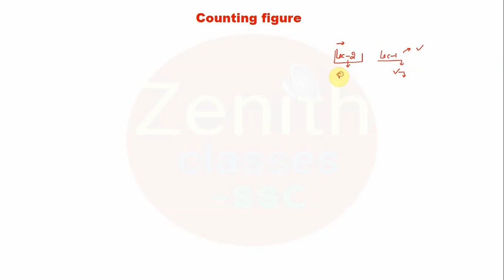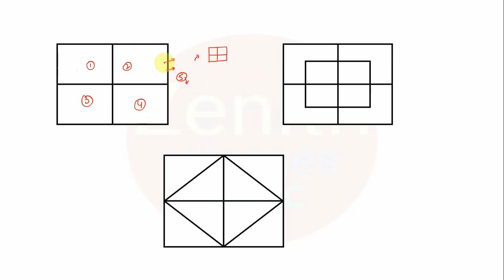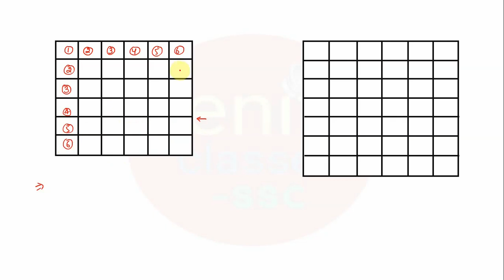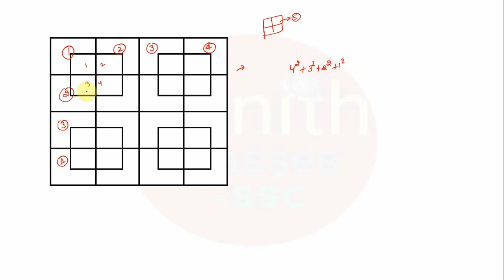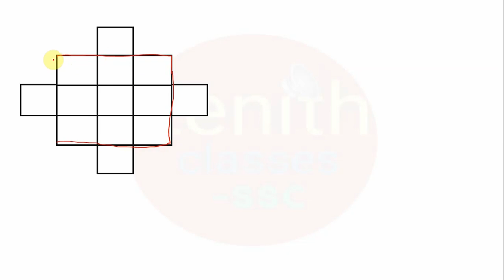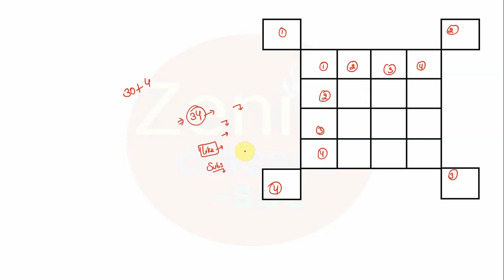REASONING FOR SSC CGL & CPO 2020-21|CHSL|STENO|COUNTING FIGURE|SHIKHA MAA'M|ZENITH CLASSES-SSC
Watch the free classes on FIGURE COUNTING for SSC CGLExam 2020 preparation by SHIKHA MAA'M.Improve your vocabulary for SSC Exam 2020. This classes will help you to level up your preparation for SSC Exam 2020-21.

👉 Daily dose of ONE WORD SUBSTITUTION by SHIKHA MAA'M @ 6:15 AM ।

(पढ़ो वही जो exam में आए।)

Unique Features of Our Courses:

👉Interactive Classes(For complete conceptual clarity)
 👉Course Language :Hindi and English(Bilingual)
👉Expert faculty wih decades of teaching experience will guide you to success
 👉 Daily Free Classes For SSC CGL। CHSL। CPO। RAILWAYS.